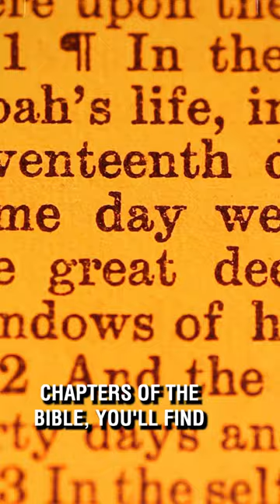33 Means God Keeping Promises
All through the book of God 33 has been a sign of promises kept by God.